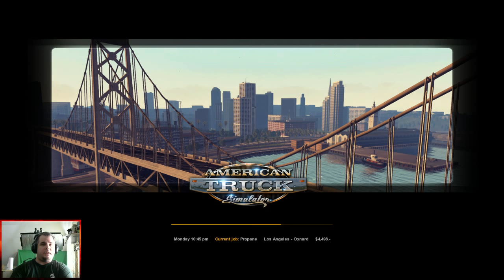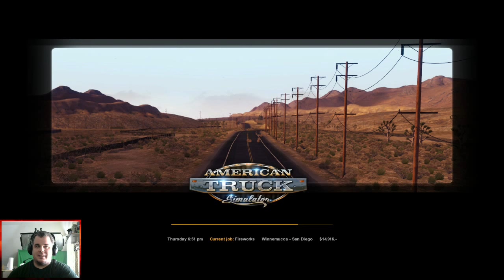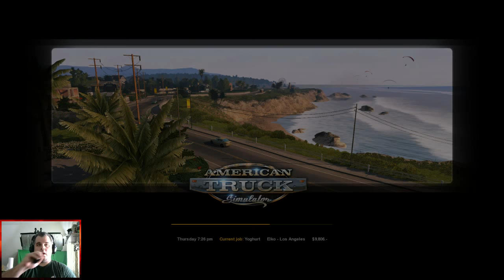American Truck Simulator ♦ XP Mod and the SVT Raptor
Check out the other Guys Below